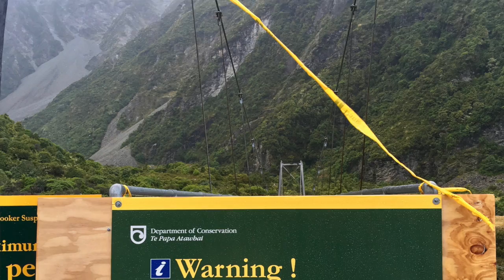New Zealand More-Than-A-Minute 9: Hiking around Mount Cook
Laura and Erin hike around Mount Cook, the highest point in New Zealand, despite the rain.  Bonus: There are a lot of rabbits.